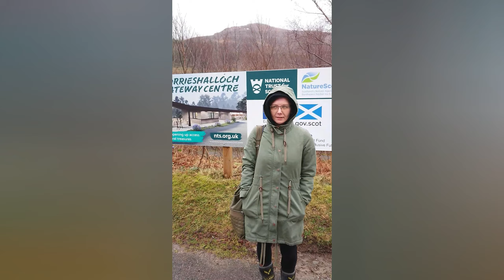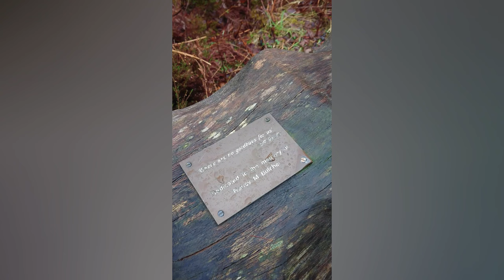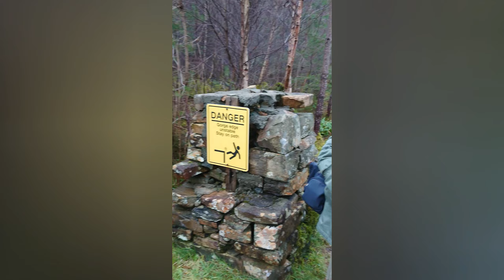NC 500 CORRIESHALLOCK GORGE SLIDE SHOW PHOTO ESSAY_ NNMM NC767. FEB11 2023 continues.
NNMM NC767 FEB11th 2023. Our Scotland NC500 Tour 2023 continues . After a horrendous storm on the 8th Feb caused us to abandon that days plans in favour of the  "lets just get to the digs and sit this storm out" approach.  We had to back track to the tour abandonment point at  Corrieshalloch Gorge National Nature Reserve . This Reserve will  see the addition of a coffee shop  parking and toilets mid 2023 .. A magnificent group of  Conservationists have  laid out signposted paths and well placed benches for visitors. This really is now one of the stars of the NC500 being accessible to all except the wheelchair constrained. The woodlands can be wondered in safety staying on the well maintained paths. The famous wibbly wobbly suspension bridge and viewing platform offer breath-taking KODAK  Moments.. ( yes I am a GEN - X :)))) :).  My sweet Paulina "The Parfumninja" again took advantage of the dappled lightening, woodland inspiration to work on her Instagram page . Cold fingers and a cold nose but a productive happy hour of clicking. FOCUS FOWWWCUS :).
Discover the gorge at dropro aerial imagery.